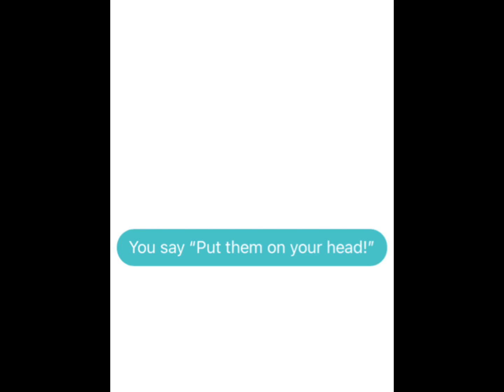Doing this trend with Astí!